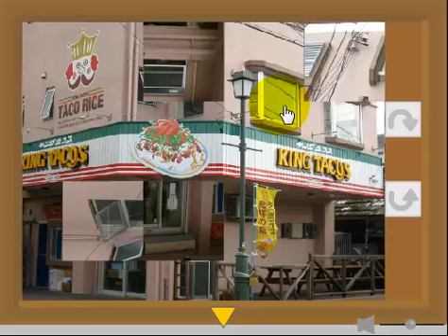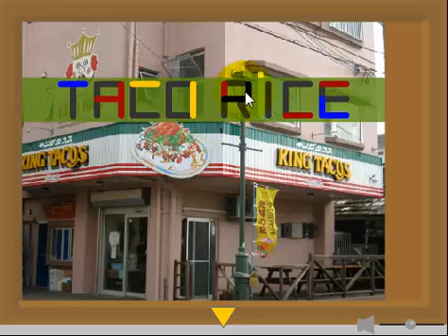Mini Mini Escape 21 Walkthrough (Cabeza Games)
Mini Mini Escape 21 Walkthrough Video
Mini Mini Escape 21